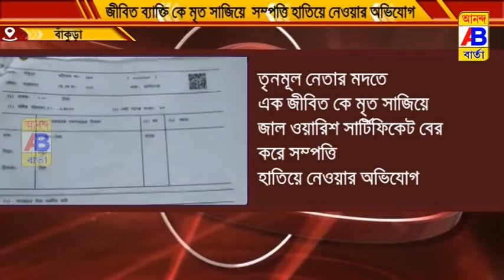সম্পত্তি হাতিয়ে নেওয়ার অভিযোগ।